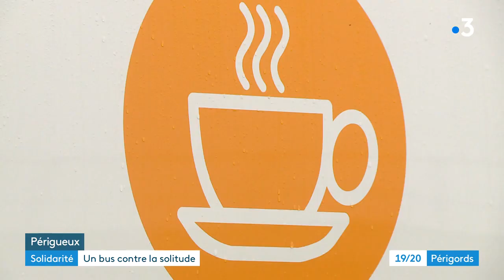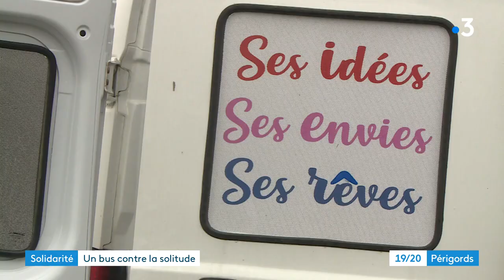Le Fraternibus : un outil pour lutter contre la solitude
Pour lutter contre l'isolement et la solitude, le Secours Catholique vient de s'équiper d'un Fraternibus, un bus, qui part à la rencontre des Périgourdins aux quatre coins du département.

Reportage de Bertrand Lasseguette et Elsa Arnould. Montage Sophie Giraud.